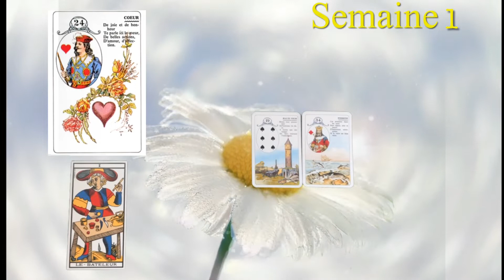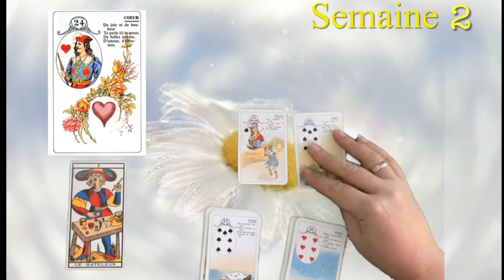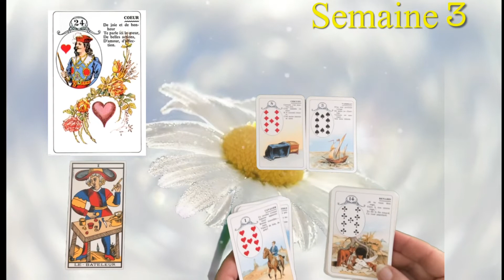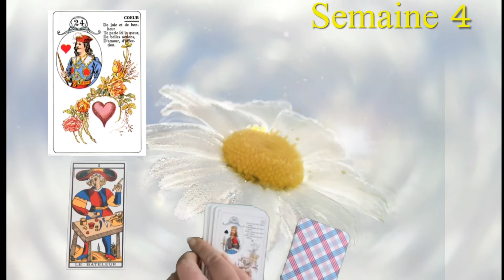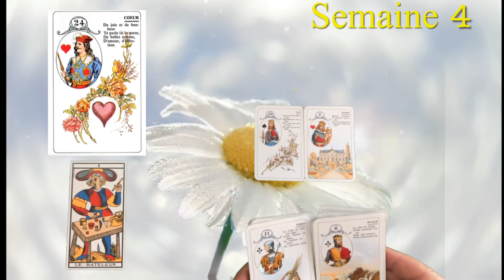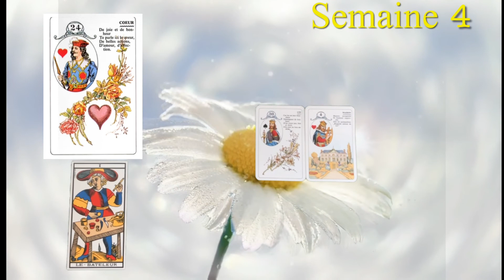TAUREAU ♉️ Sentimental JUILLET 2022 « UN NOUVEAU projet relationnel 🌈 »